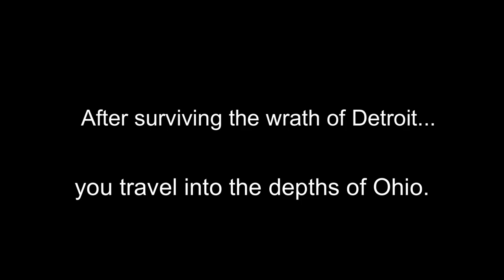ITS FINALLY VERIFIED!!!(DETROIT CIRCLES SEQUEL) Cleveland Circles by Wavix and More (Geometry Dash)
DETROIT DEMON VERIFIED!!!(DETROIT CIRCLES SEQUEL) Cleveland Circles by Wavix and More (Geometry Dash) ITS FINALLY VERIFIED!!!
ID: 92337059
Cleveland Circles is the official sequel to Detroit Circles by Wavix and more, hosted by Cynical411 and Wavix. The level is themed after the ohio meme, continuing similar internet satire comments often made about detroit. This is around Hard Demon difficulty, it is not an extreme demon. Thank you so much to everyone who participated in this level and made it as good as it is!

Hosted by @wavix and @cynical411
Gameplay by the hosts
Decorators: Deltaaimee, Zander12, TripForWeekly, Astroclipse, Souljynx, AlexGD
Optimization: Kerrrez, Deltaaimee
Balancing: @NothingIsScary
Showcase by @NothingIsScaryShowcases
Thumbnail by: @anom6520
Song: Djjaner - The Hallucination

Chapters:
0:00 - Verification
1:09 - Reaction
1:33 - Showcase